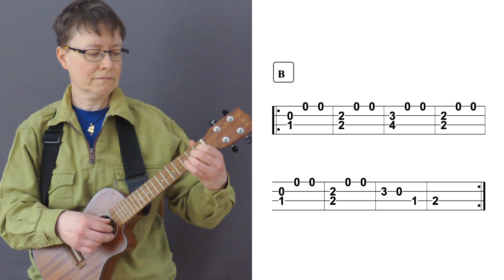Easy Waltz (Carulli) UKULELE TAB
Waltz by Fernando Carulli.